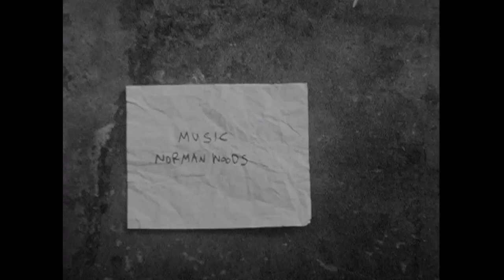Norman Woods - Jessup Home Movies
Jessup Home Movies. One day, one roll of film. This Episode, Norman Woods. Film By: Rick Charnoski Music by Norman Woods